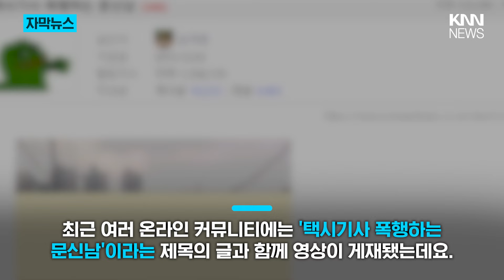200㎞ 넘게 택시타놓고… 계산 대신... / KNN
건장한 체격에 온몸에 문신을 한 남성이
택시기사를 폭행하는 영상이 공개돼 충격을 주고 있습니다.

최근 여러 온라인 커뮤니티에는 ‘택시기사 폭행하는 문신남’이라는
제목의 글과 함께 영상이 게재됐는데요.